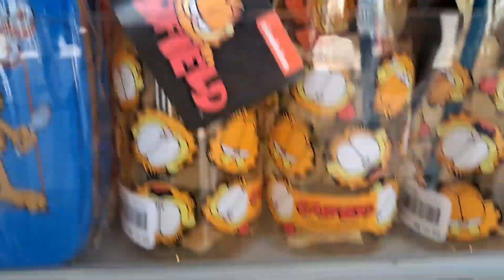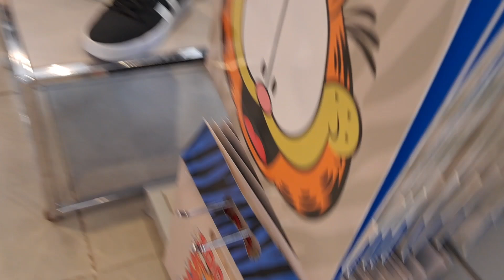Novidades pra vc